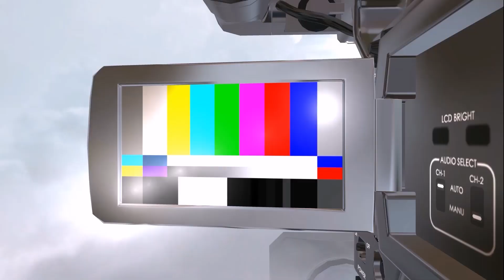Sint Maarten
De stagiairs gingen de stad in en vroegen omstanders over ze mee gingen doen aan Sint Maarten.